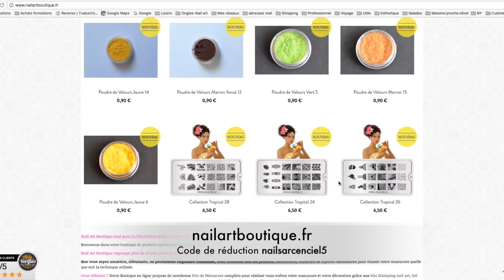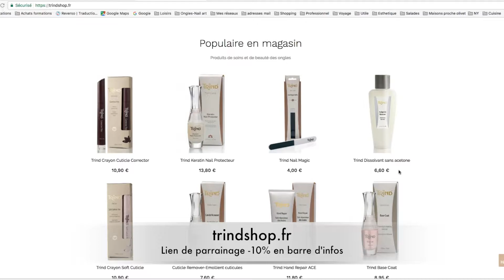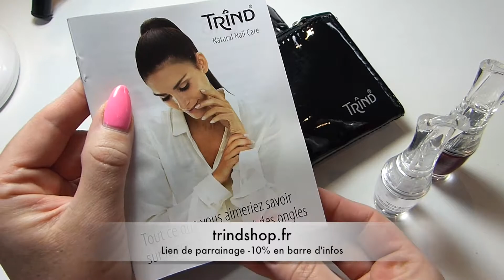[Concours Nail Art CLOS !] Lots à gagner et partenaires !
Le concours est maintenant terminé !
⬇⬇Toutes les infos sur cette vidéo sont ici ⬇⬇

Concours de nail art ouvert jusqu'au 9 juillet 2017.

Merci aux partenaires de ce concours qui offrent de très jolis lots aux gagnantes.

Nail Art Boutique :
-5% avec le code nailsarcenciel5

INFO - Je dispense des formations nail art partout en France aux particuliers et professionnels !

Musique de fond : Ehrling - Breeze
Musique composée par Ehrling :